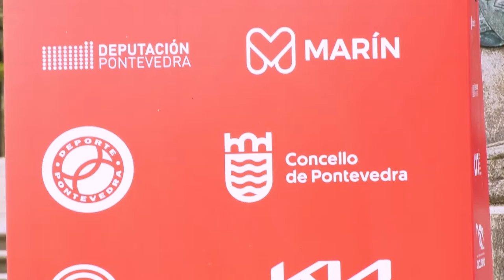Presentación do Gran Premio Cidade de Pontevedra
A presidenta da Deputación, Carmela Silva, e o alcalde de Pontevedra, Miguel Anxo Fernández Lores, participan na presentación do Gran Premio Cidade de Pontevedra, proba puntuable para o campionato de España.

Con saída e meta na cidade do Lérez, a proba percorre case 100 km e chega ata Marín, nun percorrido moi rápido que ten o fito dunha dobre subida ao Alto da Porteliña, porto de 3ª categoría de gran esixencia física.